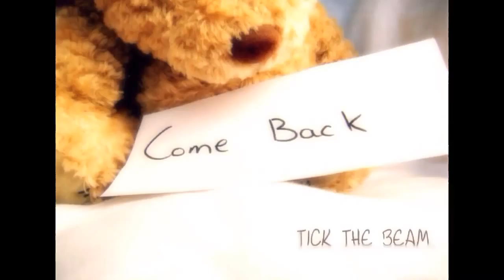COME BACK/TICK THE BEAM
一年前にレックしてました。
トラックはインストです。
暇潰し程度にどうぞ！